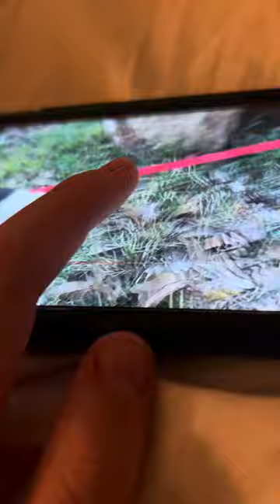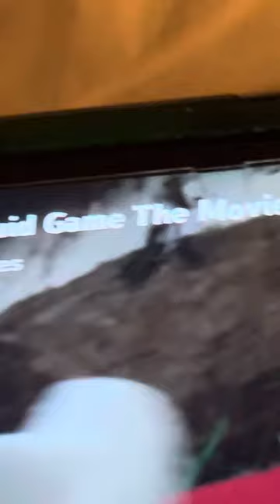Squid Game 2 Is Not Coming Part Numbers